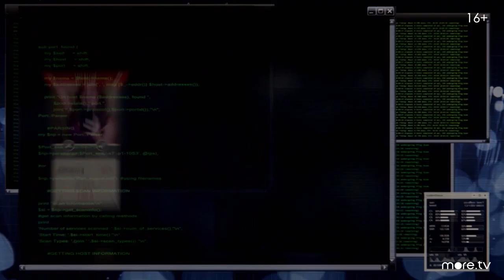Приманка Русский трейлер more tv